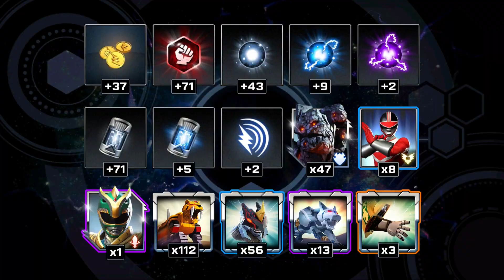Power Rangers Legacy Wars Alliance Raid Attacker Assault Season 6 part 3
Power Rangers
Mighty Morphin 30
Megazords
Trini Kwan Rita